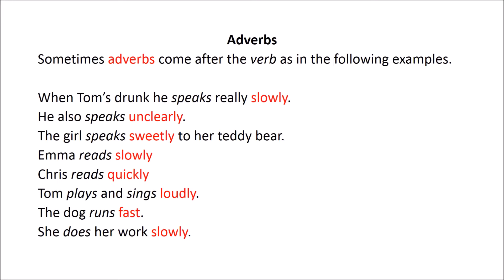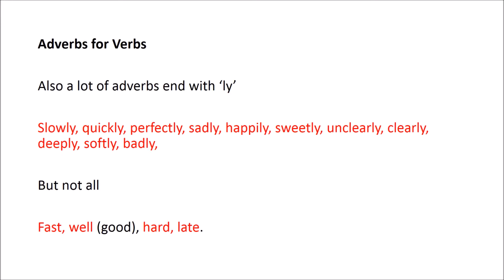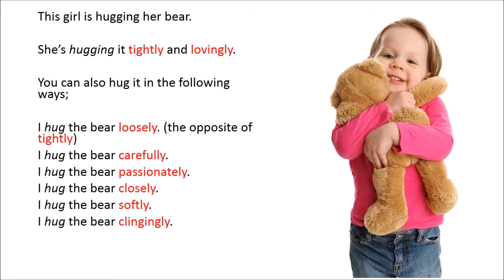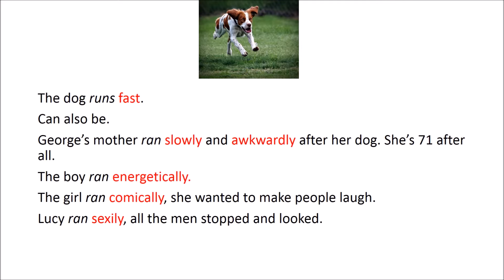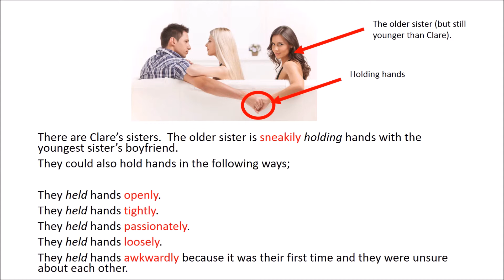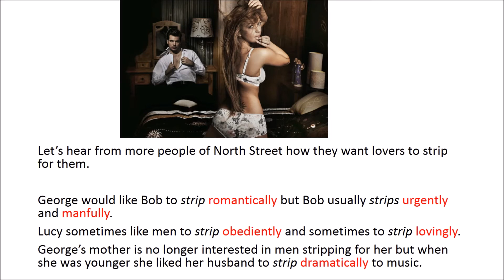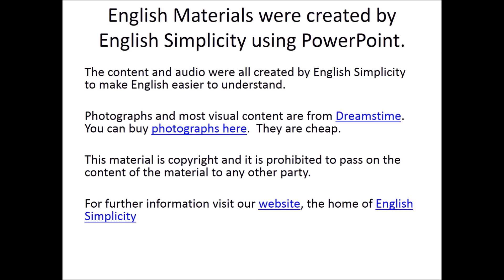Adverbs lots of examples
This video gives lots of examples of adverbs modifying verbs.
It part of a series of videos that aim to help people speak English better.  One problem Dutch and Chinese speaker have is that they mixture up adverbs and adjectives.